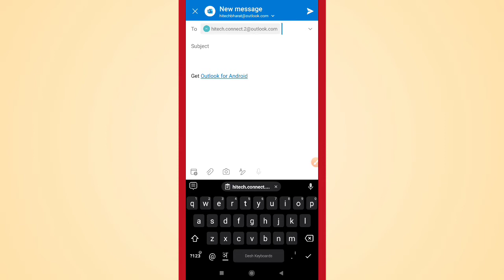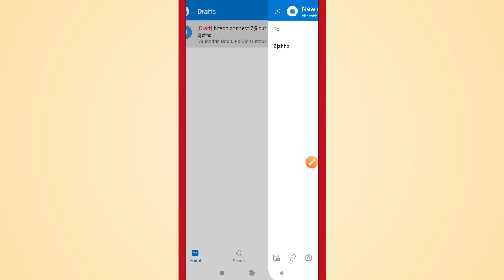How to Save Emails to Draft in Microsoft Outlook App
Learn How to Save Emails to Draft in Microsoft Outlook App